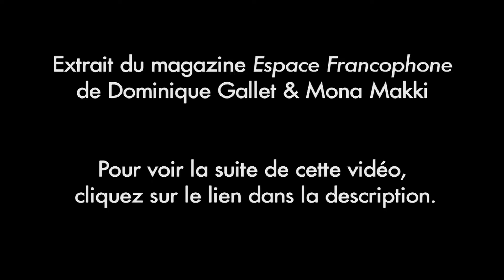Chorégraphie, chorégraphies…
L’art de la chorégraphie a profondément modifié et modernisé la danse traditionnelle que ce soit sur le continent africain ou dans l’outre-mer.
Espace francophone est allé à la rencontre de trois chorégraphes qui ont innové et réussi cette transformation.